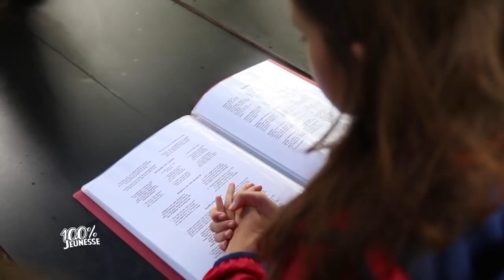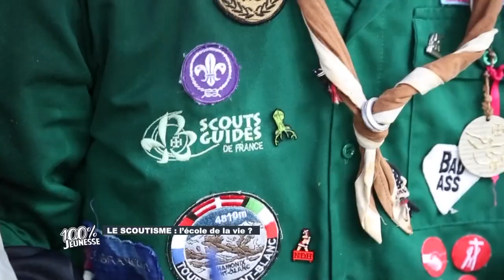100% JEUNESSE N°14 – Mardi 22 février – Le scoutisme, l’école de la vie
A l’occasion de la journée mondiale du scoutisme, on vous propose un focus sur cette école de la vie. 200 000 enfants et adolescents ont été accueillis l’été dernier dans un grand camp d’été. On vous emmène dans l’un d’entre eux à la rencontre de Matilde BERNARD, cheftaine chez les Scouts et Guide de France. Grégoire PEYTIER est avec nous en plateau pour chasser les idées reçues sur ce mouvement catholique qui s’est diversifié.

On vous présente également l’événement EAST STYLE BREAKING, qui se déroulera le 26 février à Creutzwald au programme des battles de breakdance. Pour nous en parler l’association Mixité avec Sadat SEKKOUM qui co-organise le rendez-vous et Aniss BOUGUELTA breakdancer.

Puis en fin d’émission, on reçoit le groupe de rock ADAM. Leur 2nd album est en préparation. Le chanteur et le bassiste nous dévoilent leurs projets pour 2022.

©MOSELLE TV - Février 2022